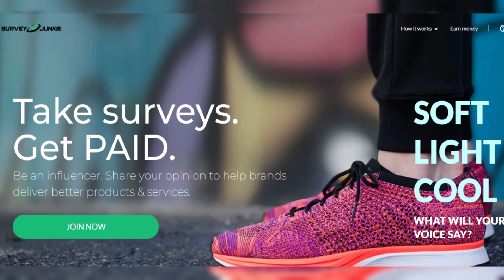Target Explains Reason Behind New Rule Change After Customers Anger Over Long Lines, Claim 'Walmart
Target Explains Reason Behind New Rule Change After Customers Anger Over Long Lines, Claim 'Walmart Is Winning'